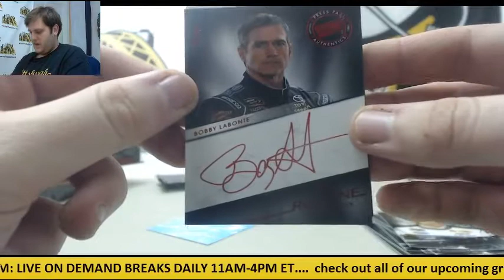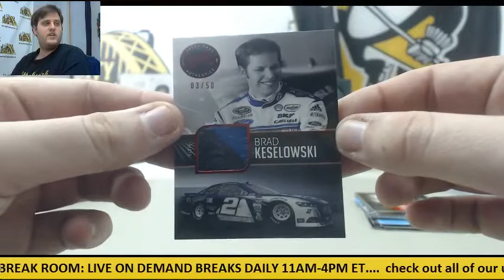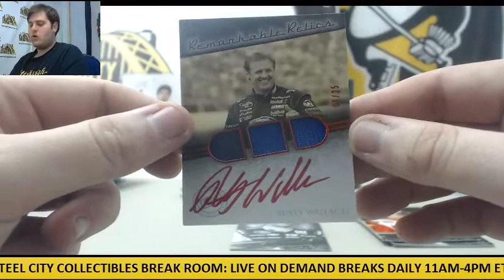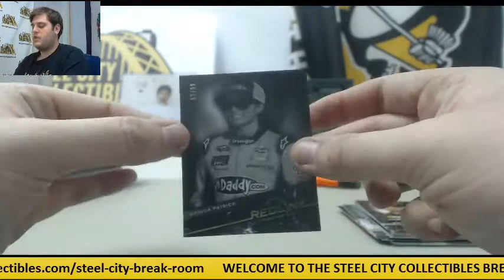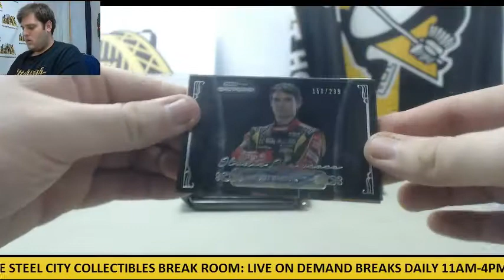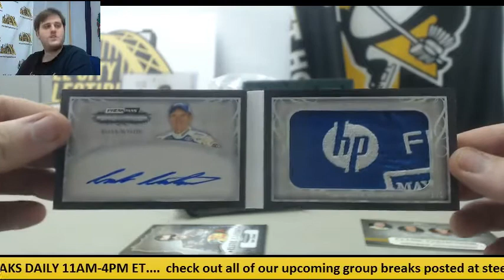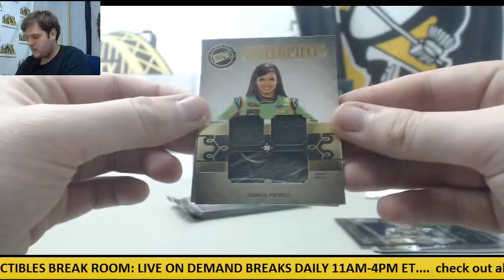Mb-(2) 2013 Press Pass Redline, (2) 2013 Press Pass Showcase Racing Live Box Break